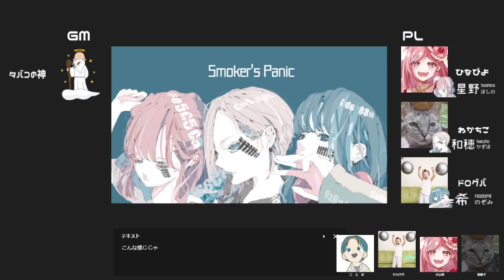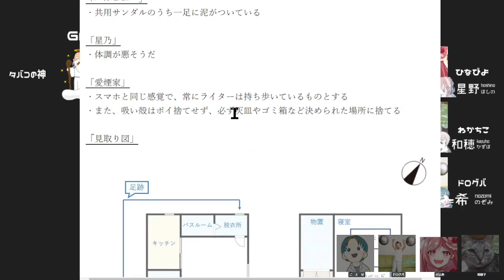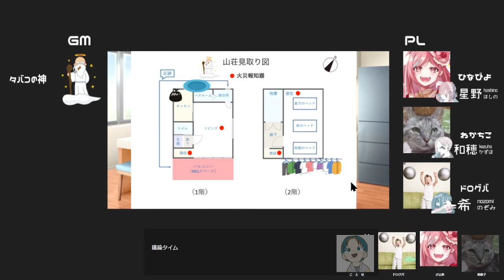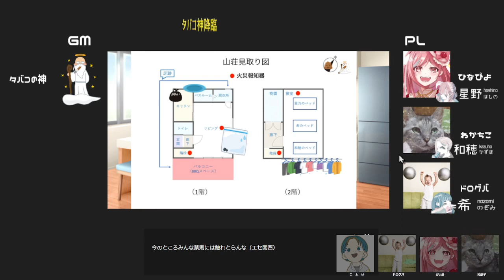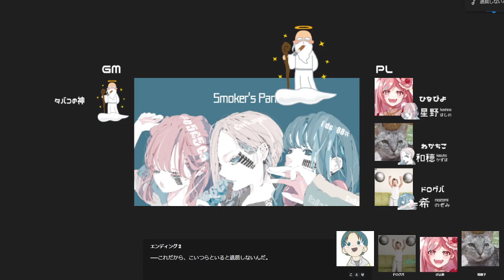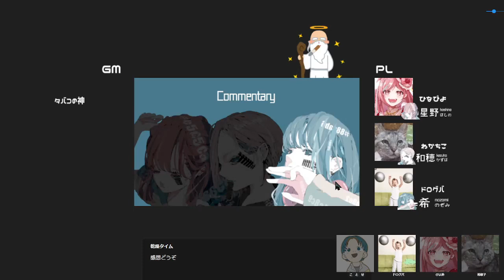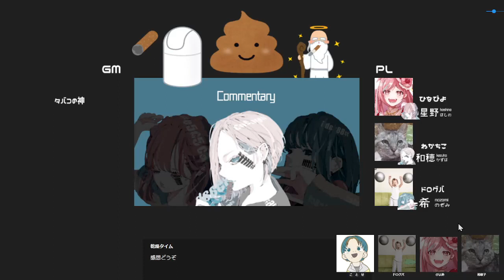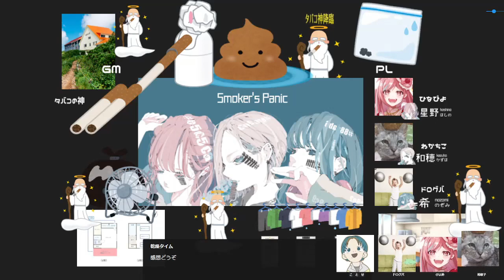【マーダーミステリー】『Smoker'sPanic』【七条星乃視点/ひなぴよ[酢]】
サムネイルの画像は公式様のものを使わせていただいております。

マダミス経験そんなに多くないけど、たくさん推理考察できてめちゃくちゃ楽しかったです。すごく面白いシナリオだったのでもしご視聴前にこちらの概要欄を見た未通過の方はぜひ一度プレイしてみてください。

※注意※
こちらのシナリオは本来GMレスでプレイする用のものを、初心者である私たちがスムーズに進められるようにタバコの神が手伝いに来てくれたので、本来ない要素であることをご了承の上ご視聴お願いいたします。
シナリオの改編などは一切行っておりませんのでご安心ください。

一度内容を知ってしまうとプレイヤーとしては遊べなくなってしまうので気を付けて！！！！

マーダーミステリー『 スモーカーズパニック 』

【出演】
・ひなぴよの巣!!〈七条星乃〉

・わかちこ〈平和穂〉ポン酢も練乳もほどほどにね

・ドログバ〈矢豆原希〉オネエ口調がサマになってたわ

【GM】
・ごどぜ〈タバコの神〉ココフォリアわざわざ作ってくれたの本当に神

制作：青鬼才(writer みずっこ)

〈システム〉
・プレイ人数：3人
・ゲームマスター：不要(今回はアリ)
・密談：なし
・オンライン可（LINE、Discordなど）

〈プレイ時間〉　※目安
・議論時間60～80分
・トータル130分+感想戦
（内訳）共通シナリオ読込：15分
　　　　個人シナリオ読込：15分
　　　　議論時間　　　　：60～80分
　　　　エンディング　　：5分
　　　　解説　　　　　　：15分
　　　　感想戦　　　　　：？？？

〈注意事項〉
・時間設定は目安です。プレイヤー同士の合意があれば変更していただいて構いません
・ゲームの性質上、一部の方が不快に感じる描写が含まれている場合があります。ご了承の上プレイしてください
＊こちらは3月19日に撮影したものです。

ポン酢や練乳を単体で飲むことはあまりお勧めしません。わかちこだから可能な技です。

感想戦も含めたら驚異の4時間越えの動画になってしまいました。怖いね。
GMをやってくれたごどぜと作業通話しながら流し見してましたが殺人だとかの重たい内容じゃなかったのでフランクな気持ちで、でもキャラクター的には死活問題って言う所が楽しくて良いシナリオでした。